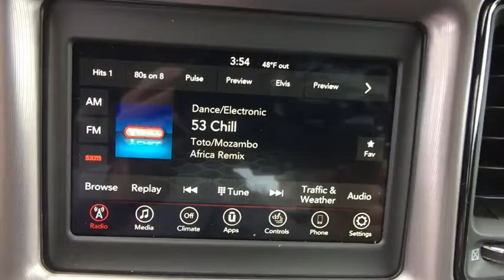2019 Dodge Challenger Fort Collins, Greeley, CO, Laramie, Casper, WY D060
Plum Crazy Pearlcoat  2019 Dodge Challenger available in Cheyenne, Wyoming at Cowboy Chrysler Dodge Jeep Ram, Servicing the Fort Collins, Greeley, CO, Laramie, Casper, WY area.

You win!! Great MPG: 30 MPG Hwy! Rolling back prices!! Priced below MSRP!!! The price is the only thing that's been discounted on this spirited Performance Vehicle** There is no better time than now to buy this sporty Challenger. Optional equipment includes: Blacktop Package, Cold Weather Group, Compact Spare Tire, SiriusXM Satellite Radio, (0 P) Plum Crazy Pearlcoat...